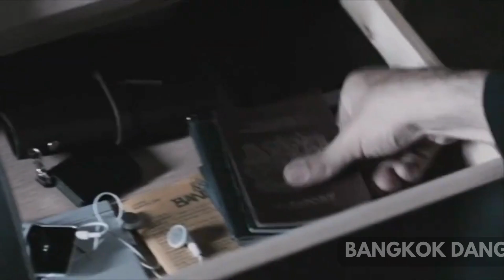Nicolas Cage's 10 Best Movies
Nicolas Cage, the nephew of Francis Ford Coppola, is one of the best actors in Hollywood. He was always total in many genres: action, drama, comedy, horror, etc., which brought him Oscars, Golden Globes, etc. The 'money' problem caused him to watch many direct-to-video or video-on-demand films recently. Now, he declared himself tax-free, so he can seriously make money... Ladies and gentlemen, now we present to you our favorite actor, Nicolas Cage...